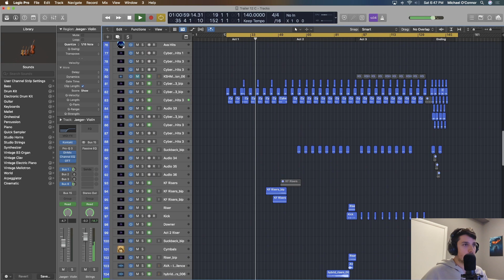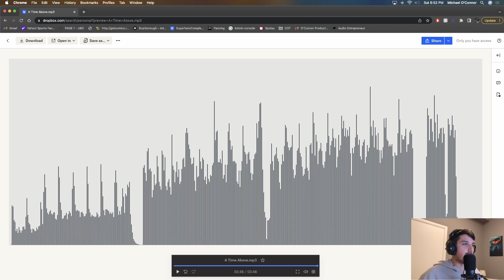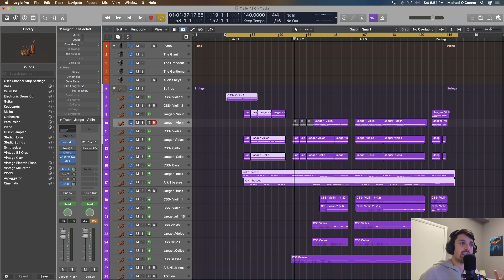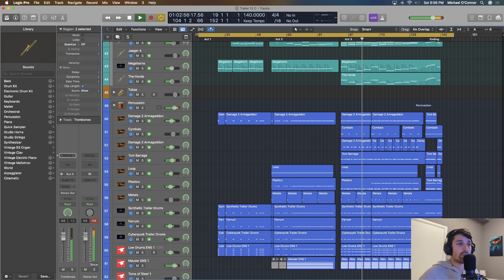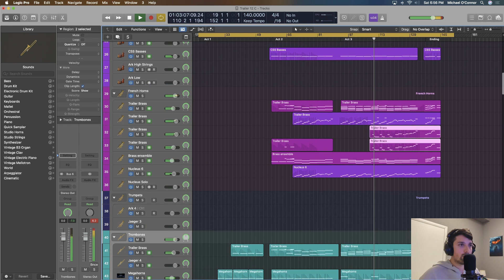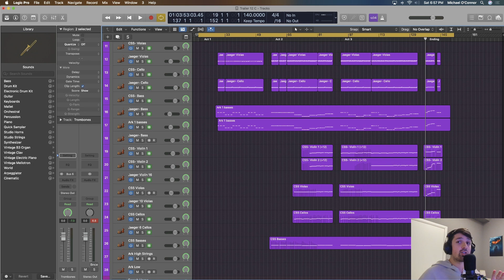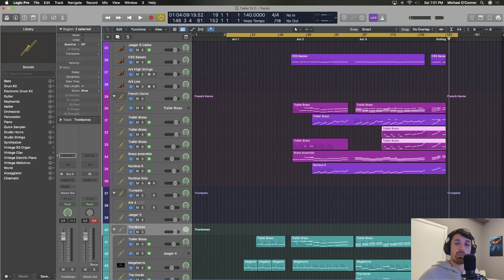The Three Act Structure | Trailer Music